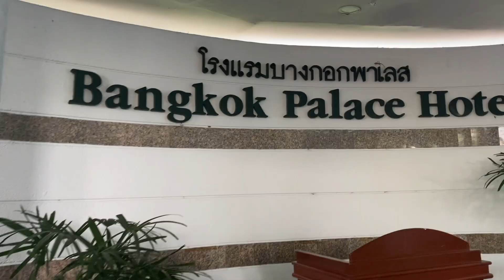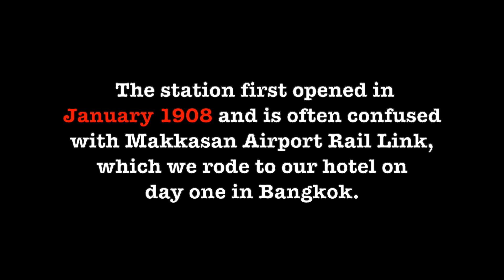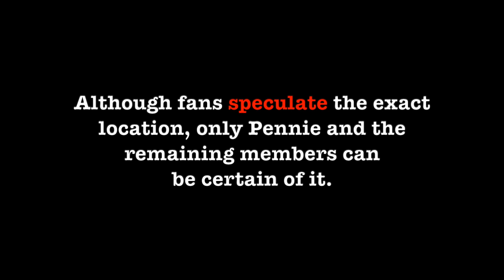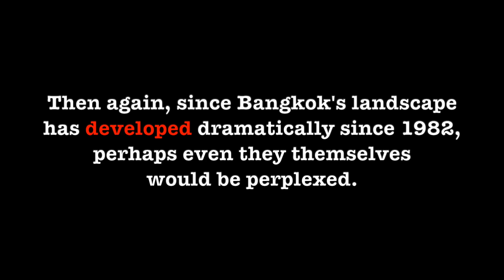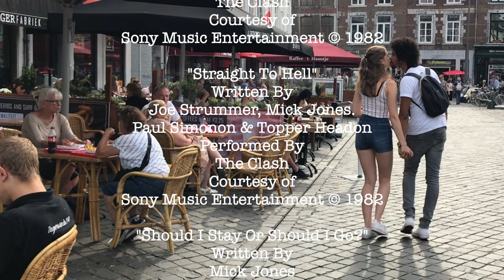Episode 47: Album Covers Revisited - Combat Rock & Makkasan Railway Bangkok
In Season Three of New Destonations, an American and Netherlander venture off to Makkasan Railway Station in Bangkok in search of the original location where The Clash's Combat Rock album cover was photographed.